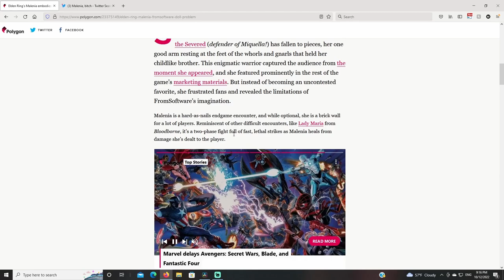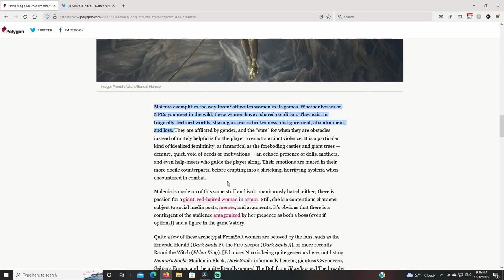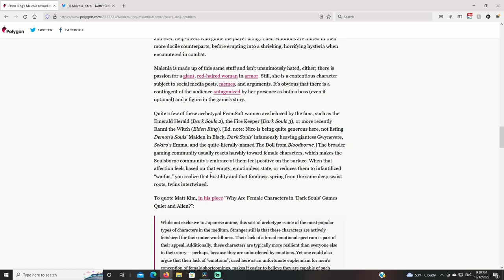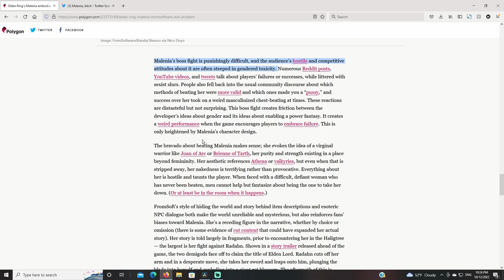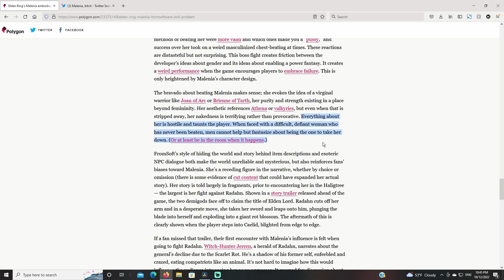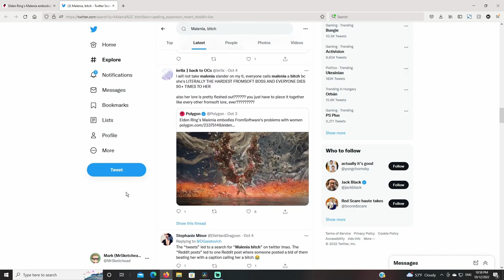The WORST Elden Ring Take SO FAR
This is the WORST Elden Ring take so far! And the game's only been out since February...